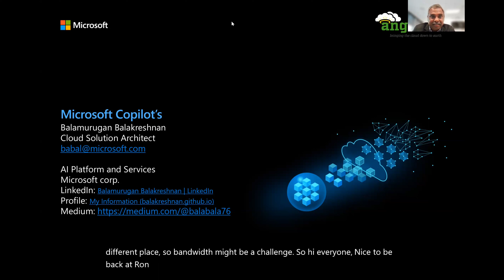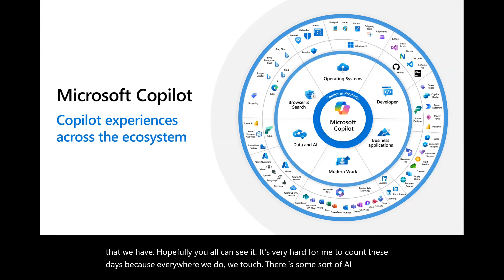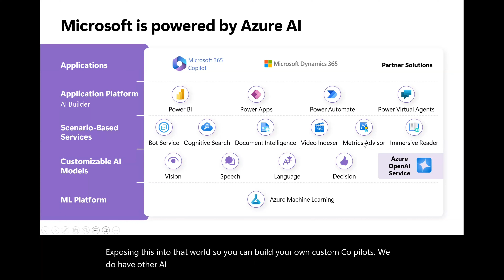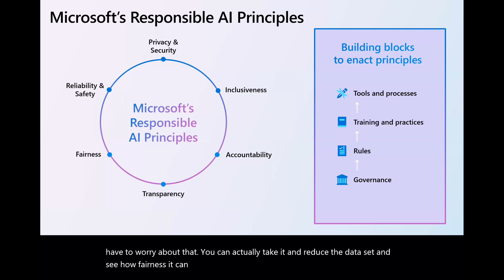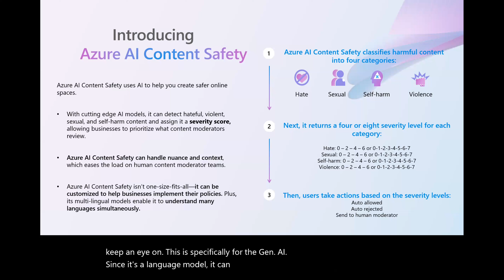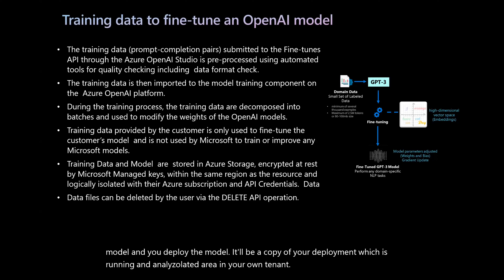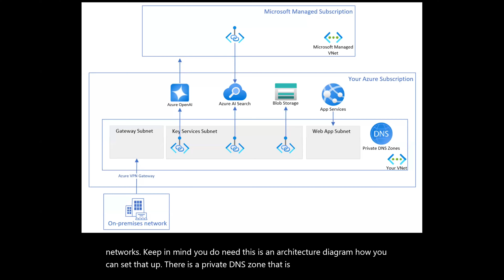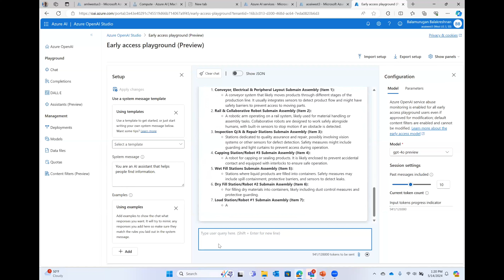Microsoft CoPilots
Microsoft wants to empower our customers to harness the full potential of new technologies like artificial intelligence, while meeting their data privacy needs and expectations. This session will share key aspects of how our approach to protecting data privacy in AI – including our focus on security, transparency, user control, and continued compliance with data protection requirements – are core components of our new generative AI products like Microsoft Copilot.